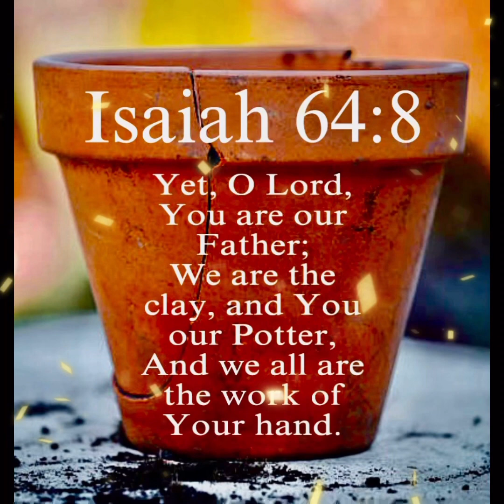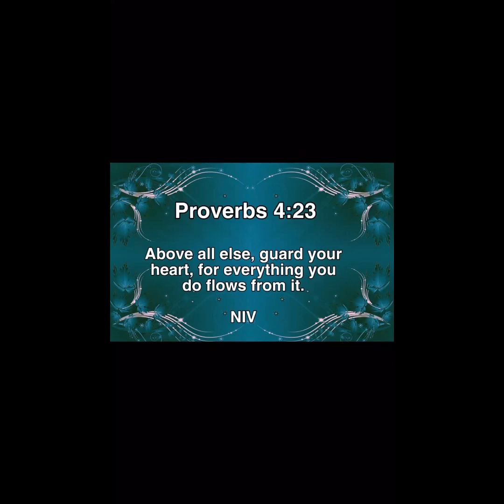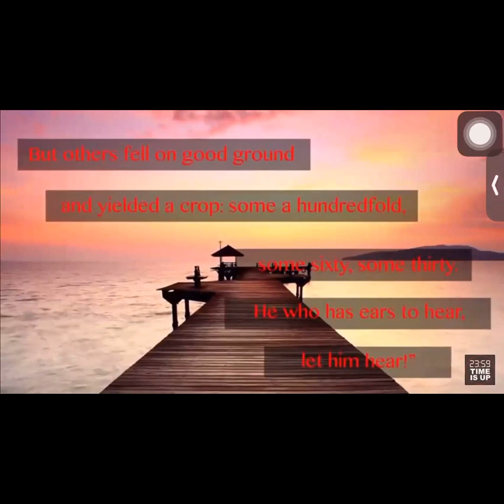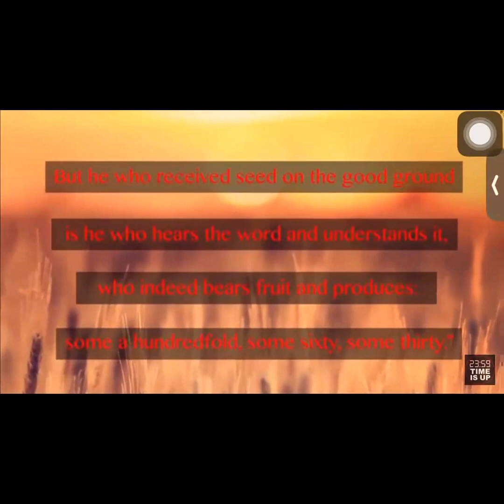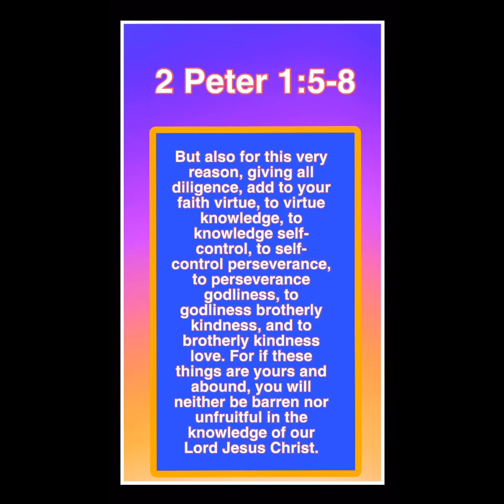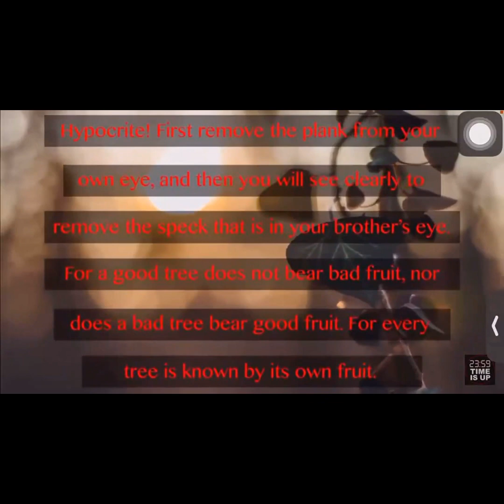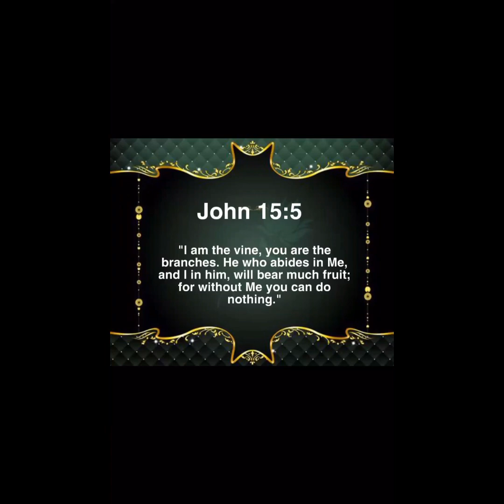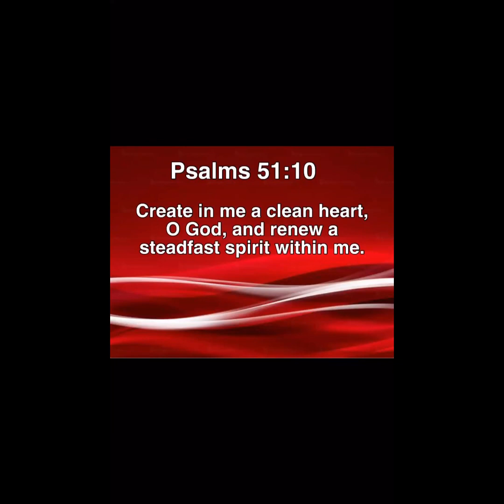Walking Dirt Clods - The Soil of Your Heart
Walking Dirt Clods is all about the condition of the soil of your heart. In this video you will learn: the four types of heart soil mentioned by Yeshua •the Hebrew word for heart •what does being fruitful mean •by their fruits you will know them •gardening with God and much more!

RESOURCES
Johnny Cash audio Bible

SONGS

Classic - Keith Green

Acapella